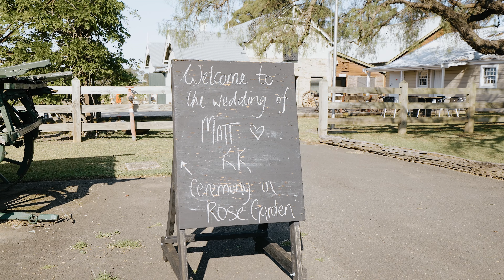Matt + KK // Sydney Wedding // MK-PIXELS Photography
📸✨ A Day to Remember with KK & Matt ✨📸

We at MK-Pixels are thrilled to share the enchanting moments from KK and Matt's spectacular wedding at the majestic Gledswood Homestead. Every snapshot captured the essence of their love and the joy of this special day. 🏰💍

A heartfelt thank you to the incredible vendors who brought this fairy tale to life:
- 🌸 Florals by the talented @BouquetBoutique
- 💄 Flawless makeup by @AnnaPoshe
- 🎶 Groovy tunes from @DRREntertainment
- 🎤 Beautiful ceremony led by @Wedbybec (Rebecca Wright)
- 🍽️ Exquisite catering by @GledswoodHomestead
- 🍰 Stunning cake by @EatonCakes

Their expertise added a magical touch to KK and Matt's wedding. We're so grateful to have captured these moments alongside such skilled professionals. 🌟

Swipe to embark on this love-filled journey with KK and Matt! ➡️❤️